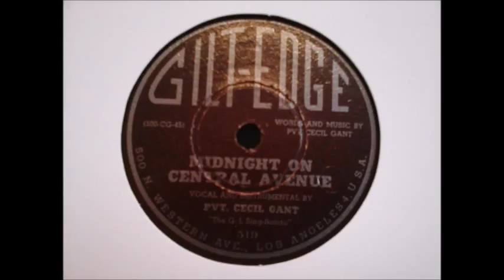CECIL GANT - MIDNIGHT ON CENTRAL AVENUE (GILT EDGE)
Gilt Edge 519.
Recorded:  September 1945, Los Angeles CA, USA.
Later re-released on Four Star.